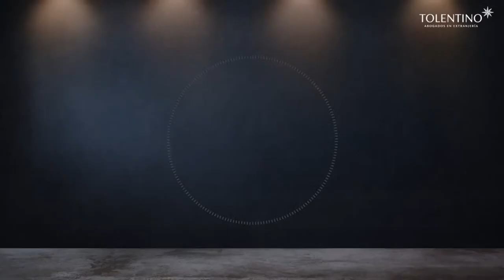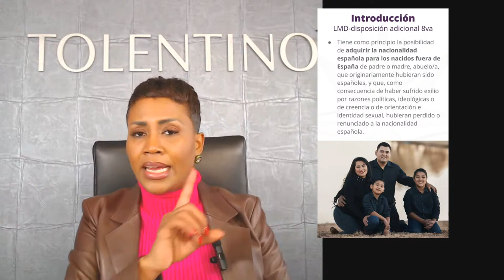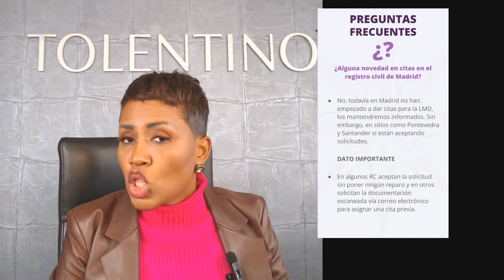Tolentino en Directo- Ley de Memoria Democrática: Documentación y anexos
👉Uno de los principales objetivos de quienes emigran a España es poder obtener el tan anhelado pasaporte español.

¿Sabías que con la nueva Ley de Memoria Democrática podrás tener la nacionalidad española sin necesidad de residir en territorio español?

🎦Este jueves 17 de noviembre a las 16:00 hr España estaremos EN VIVO junto a Neyvi Tolentino, Abogada en España, donde nos explicará  𝘁𝗼𝗱𝗼 𝗹𝗼 𝗾𝘂𝗲 𝗱𝗲𝗯𝗲𝘀 𝘀𝗮𝗯𝗲𝗿 𝘀𝗼𝗯𝗿𝗲 𝗹𝗮 𝗟𝗲𝘆 𝗱𝗲 𝗠𝗲𝗺𝗼𝗿𝗶𝗮 𝗗𝗲𝗺𝗼𝗰𝗿𝗮́𝘁𝗶𝗰𝗮: 𝗗𝗼𝗰𝘂𝗺𝗲𝗻𝘁𝗮𝗰𝗶𝗼́𝗻 & 𝗔𝗻𝗲𝘅𝗼𝘀.

🔊Recuerda que tus preguntas tendrán respuesta en nuestro próximo TolentinoenDirecto ¡NO TE LO PIERDAS!

¡Estaremos esperando por nuestros canales en directo simultáneamente por 𝗜𝗻𝘀𝘁𝗮𝗴𝗿𝗮𝗺, 𝗙𝗮𝗰𝗲𝗯𝗼𝗼𝗸, 𝗟𝗶𝗻𝗸𝗲𝗱𝗜𝗻, 𝗬𝗼𝘂𝗧𝘂𝗯𝗲 𝘆 𝗧𝘄𝗶𝘁𝘁𝗲𝗿!👀

16:00 H ESPAÑA
13:00 ARGENTINA
12:00 REPÚBLICA DOMINICANA
12:00 VENEZUELA
10:00 COLOMBIA, PERÚ
11:00 MIAMI
09:00 MÉXICO

¡Te esperamos!